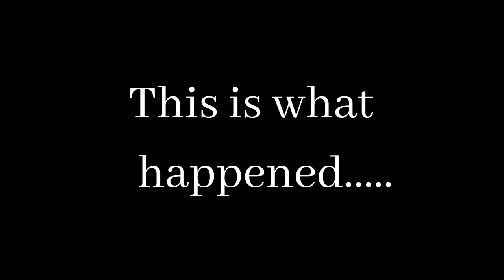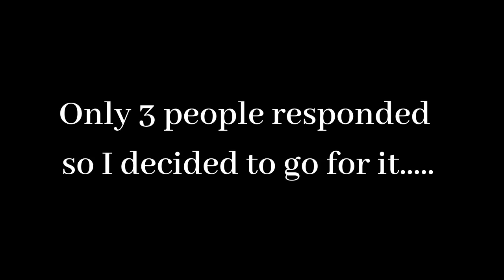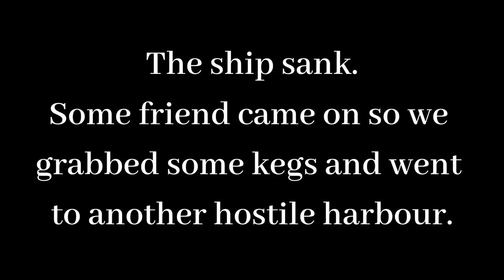ATLAS - EUPVP - Legion Gorilla Warfare - My 1st Solo Brig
Decided to test out the explosive casks and do some sneaky gorilla warfare. Had a lot of fun and this is what happened.

Any suggestions on how I can improve the quality of my videos are always welcome.

If you would like to visit my stream you can check me out